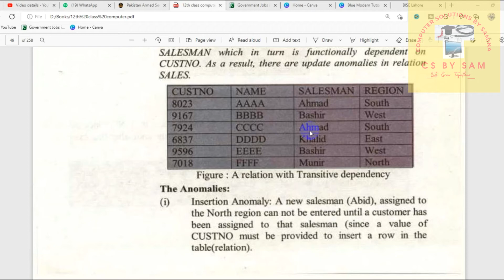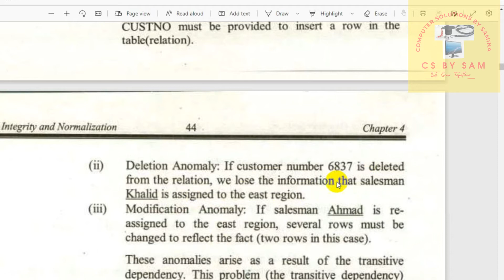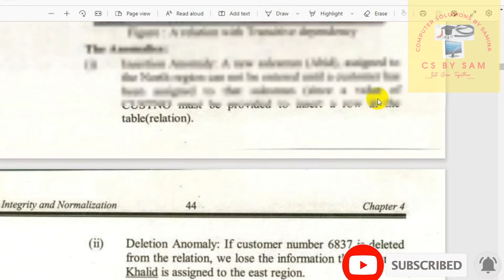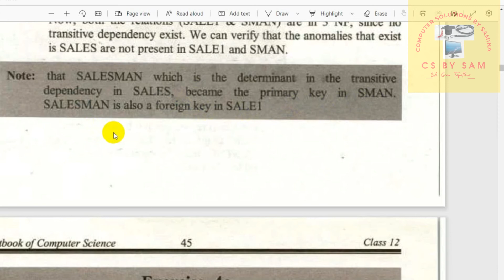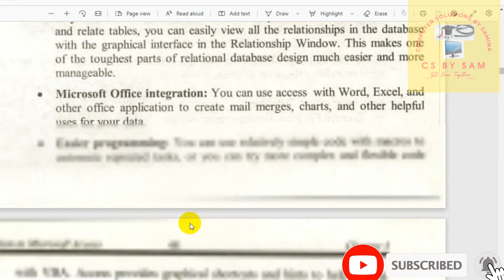computer class 12 ANOMALY AND TYPES OF ANOMALIES IN DATABASES, computer science chapter 4 class 12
ANOMALY AND TYPES OF ANOMALIES IN DATABASES UPLOAD